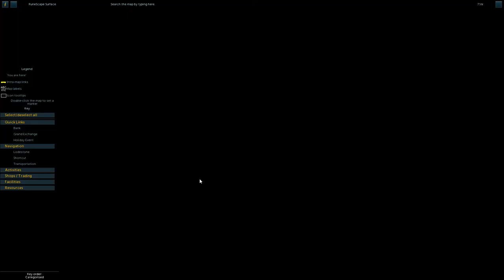Let's Play RuneScape - Episode 74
ORIGINAL RECORD DATE: May 21th, 2017

RuneScape. A game, hated by many, but loved by most. It doesn't matter if you don't play anymore, played once or twice, or still play today, RuneScape lives on with all of us. For some of us, it built our childhoods and created a strong nostalgia around it. I, am one of those players. And this is my journey back into RuneScape, for the first time in years.

Currently known as RuneScape 3, the most modern version available for RuneScape. Why exactly do I not title it that way? Well,  mainly because this game will change a lot overtime. And while I may have started the Let's Play during RuneScape 3's phase, I may end it in a completely different version. However, if I do, and I do plan to, do a series on Old School RuneScape, then that would be titled differently and put into a different playlist. This is the playlist for this particular version of the game.

As a note to the previous paragraph, why is the Let's Play not titled "Blind"? This is because I probably spent 1,000+ hours playing this game in the past across more than 10 accounts. While a majority of the game I still haven't experienced, including all of the new stuff that's been added since I last played, I decided it would be easier to just title it without "Blind".

Okay, now for the REAL description. This is my Let's Play/Playlist on RuneScape. A game that I am returning to after being absent for many years. In-fact, the last account I played on barely had any time clocked. However, don't worry about me stopping and starting up a new account. Those days are long gone. The account you see me playing as in this LP is the account I will keep. My main, forever.  But! I won't always be alone during this Let's Play, as I am joined by my dad often! Yes, we decided to start our journey in this game again together. While he won't be around in every episode, he will, at least, be around for a good chunk of it. We'll co-op quests and activities together on our journey. All while voice chatting over Skype & Discord.

ATTENTION: It's very important to keep in mind my Let's Play style. Especially with a game like this. I record EVERYTHING! Even the stupid, boring, repetitive, and bland tasks. Absolutely everything I do, including skilling, will be recorded and uploaded in episodes. I do have to warn you however, that I can get very loopy and start singing bullshit along to the music tracks in the game.

I should also point out that this is a "Willy Nilly" Let's Play. That means it doesn't have an end goal. This is just like, and in response to, my Final Fantasy XIV: A Realm Reborn Let's Play. I will record this game every now and then, and hopefully continue to upload it for a long time.

The description will of each of these videos may be edited or changed over time if need be.

Recording Software: Bandicam
Headset: Turtle Beach PX22's
Voice Communication Software: Skype & Discord

Wish to sign up for Runescape? Here's a link to their website!